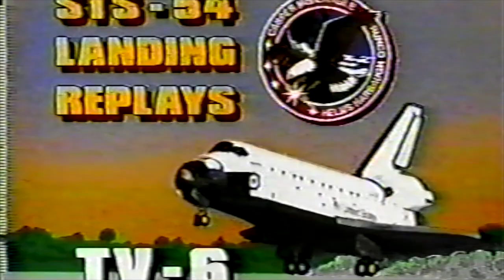STS-54 Space Shuttle Landing from 235,000 Feet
The STS-54 Endeavour Space Shuttle mission landed on January 19, 1993 and was the 3rd flight of the newest NASA orbiter.

Endeavour Crewmembers:
Commander: John Casper
Pilot: Donald McMonagle
Mission Specialist 1: Mario Runco Jr.
Mission Specialist 2: Greg Harbaugh
Mission Specialist 3: Susan Helms

Shuttlesource is a space shuttle video archive with over 2,000 hours of mission coverage spanning the 30-year program history. Over time, this video collection is being digitized and released. Enjoy!